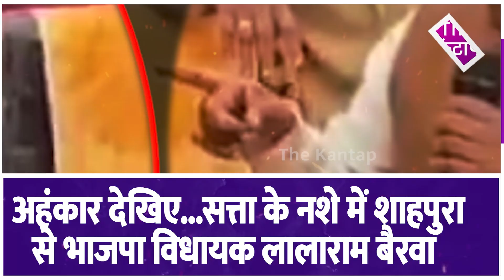सत्ता में आते ही Rajasthan में बड़ा कांड, अधिकारियों ने खोला मोर्चा? Bhajan Lal की जाएगी कुर्सी?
समझे...